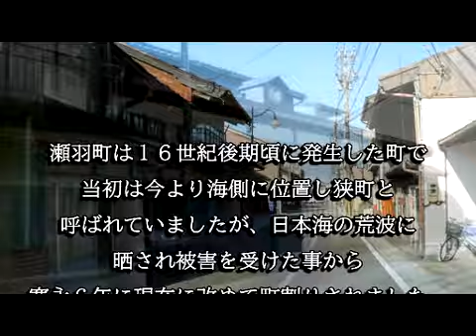瀬羽町（富山県滑川市）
瀬羽町は昔、狭町と呼ばれもっと海岸沿いに位置していましたが、度重なる波害により、江戸時代初期に現在地に遷りました。現在でも伝統的な町屋などが点在し懐かしい街並みが見られます。